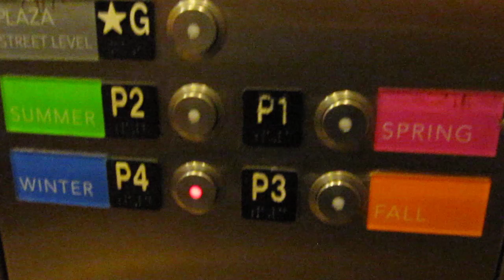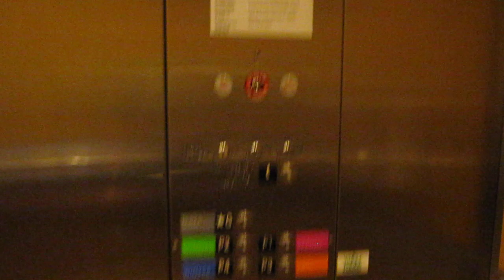Lovely Schindler 330A Hydraulic Parking Elevators in Wisconsin Place in Chevy Chase, MD